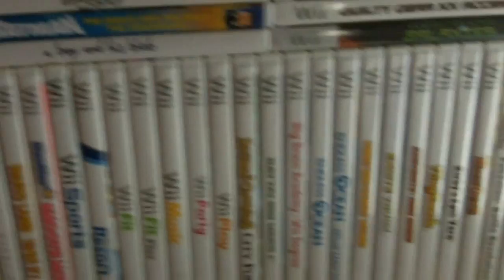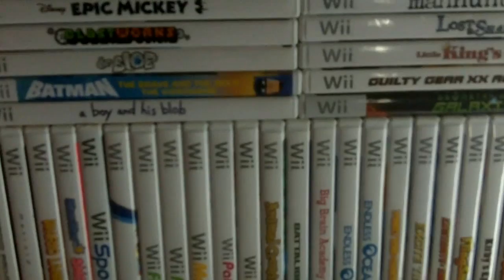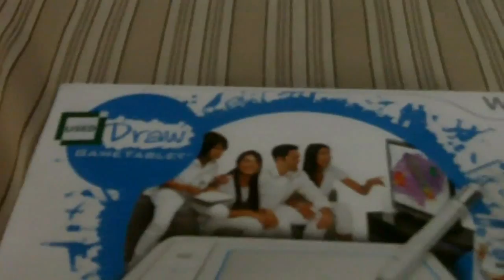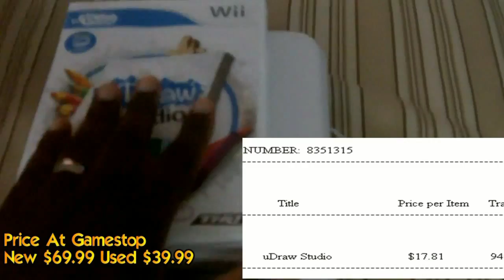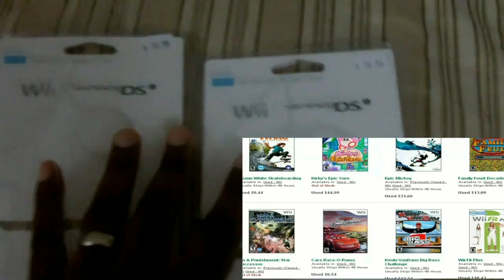Nintendo Wii Game Collection: Do U Wii Presents Get Yo Game On Part 2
The Won and Only Jodecideion is back again with another tip.To help get your gaming collection to respectable levels. You just have to know were to buy them!

Please check out this site for great deals on use games